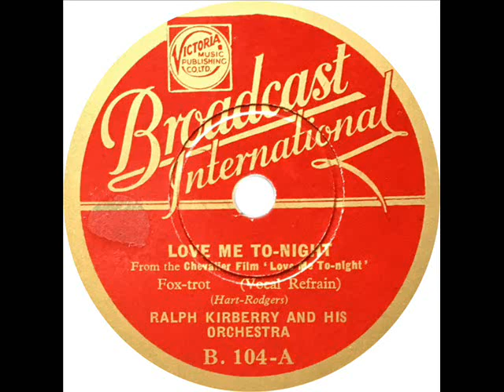Ralph Kirberry (Victor Young) - Love Me To-Night (Ralph Kirberry)